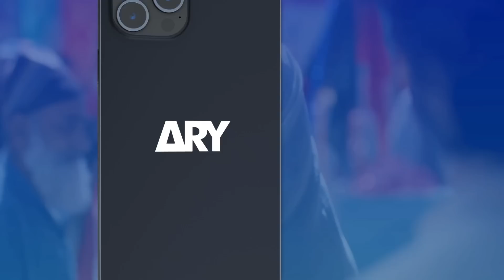Sharam nahi Aayi Bhai pe Hath Utha Diya | Meray Hi Rehna